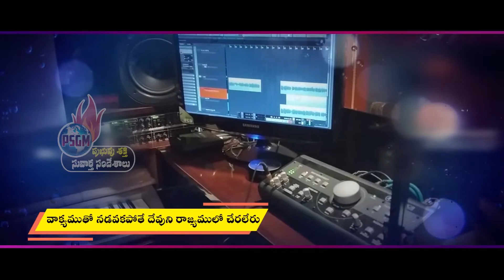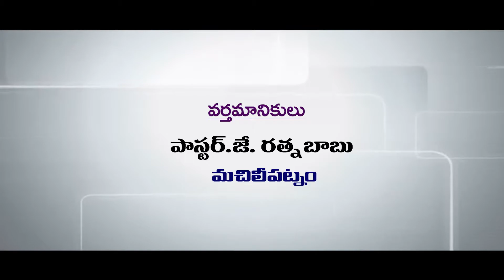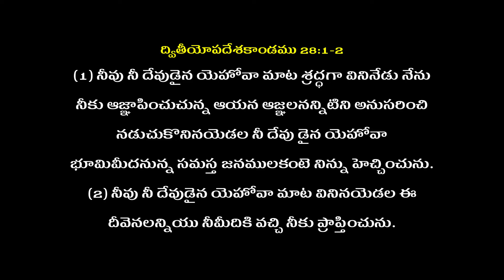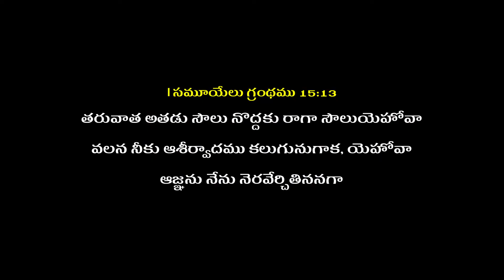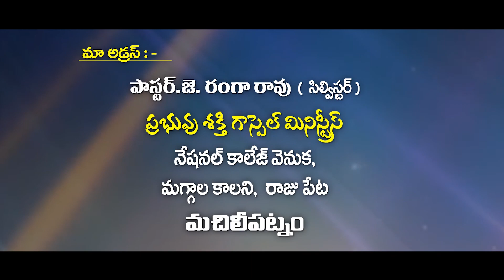Telugu Christian Message By Ratna babu garu 04-01-22 ( Message No :82 ) / Pravachan TV